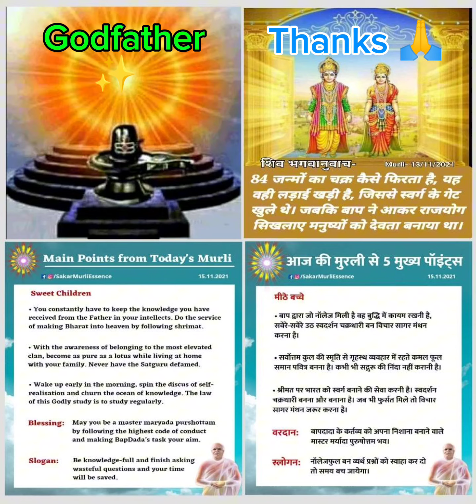Good habit with God's knowledge 📙 शिव गिता ज्ञानको साथ राम्रो बानी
At this time, all the children have become the slaves of nature and Maya. The Father now frees you from this slavery. Both Maya and nature are now causing you distress. Sometimes, there are storms, sometimes there is famine. Later, you will become such masters that the whole of nature will become your slave and there will be no Maya to attack you.

यतिबेला सबै बच्चाहरू प्रकृति र मायाको दास बनेका छन्। बाबाले अहिले यस दासताबाट छुटाउनु हुन्छ। अहिले माया र प्रकृति दुवैले दु:ख दिन्छन्। कहिले आँधी, कहिले अनिकाल हुन्छ। फेरि तिमी यस्तो मालिक बन्छौ जहाँ सारा प्रकृति तिम्रो दास बन्छ। कहिल्यै मायाको आक्रमण हुँदैन।

A Brahmin, that is, a soul who has all rights, cannot be controlled by anyone else. Such a soul cannot be controlled by his weak nature or sanskars because one’s nature - “swa-bhav” - means to have soul-conscious feelings for one self and for others. Therefore, you cannot be controlled by a weak nature. Your awareness of your original and eternal sanskars will easily transform your weak sanskars. The power of concentration will easily transform any external situation and enable you to become set on the seat of a master.

ब्राह्मण अर्थात् अधिकारी आत्मा कहिल्यै कसैको परवश हुन सक्दैन। आफ्नो कमजोर स्वभाव संस्कारको वश पनि हुँदैन किनकि स्वभाव अर्थात् स्वयंप्रति र सर्वप्रति आत्मिक भाव छ भने कमजोर स्वभावको वश हुन सक्दैनौ र अनादि आदि संस्कारहरूको स्मृतिले कमजोर संस्कार पनि सहजै परिवर्तन हुन जान्छ। एकाग्रताको शक्तिले परवश स्थितिलाई परिवर्तन गरेर मालिकपनको स्थितिको सीटमा सेट गरिदिन्छ।

Soul Peace Salute Thanks.
ॐ शान्ति धन्यवाद नमस्ते। 🙏